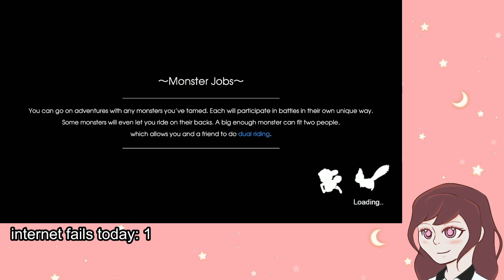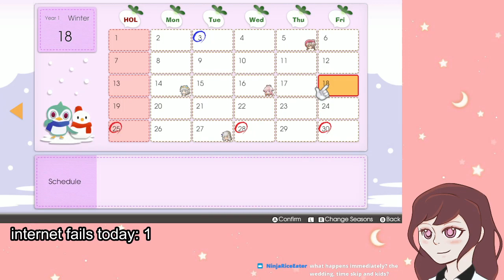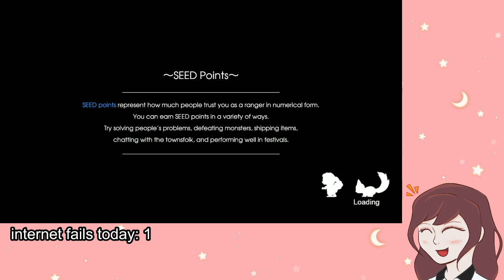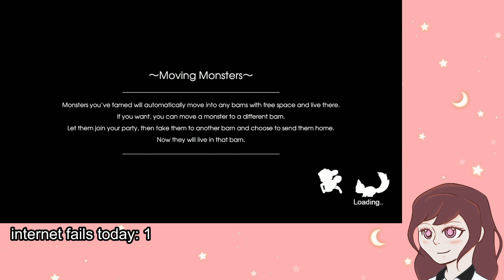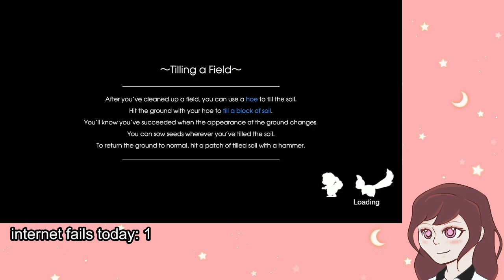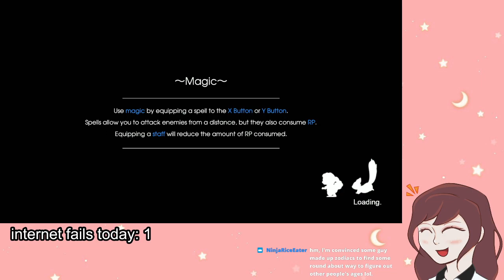[VOD] Rune Factory 5 - Lotus Anura - PART 9 (2/3)